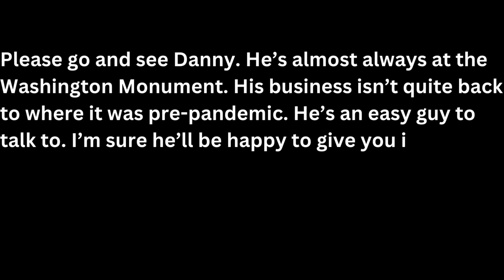Jan. 6, Pandemic, and Division Through The Eyes of a Vendor on The National Mall in Washington D.C.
I discuss what's going on in America with Danny, a vendor I met on the National Mall in Washington, D.C. The focus, as always, is on business and the economy through the eyes of everyday people. Danny has a lot of great stories that are relevant to all Americans, especially in relation to the political division and January 6th. He was working that day and we discuss what it was like.